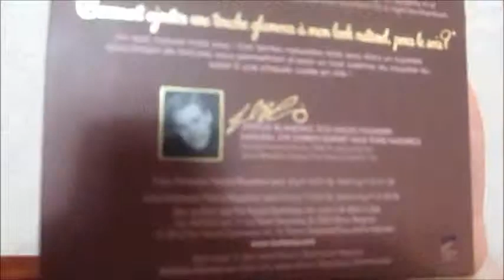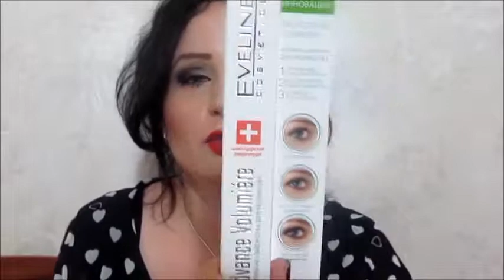MAC NYX,TOO FACED,MUA,OPI,SALLY HANSEN,HAPPY NAILS,VICTORIA SHU,REVLON VIVIENNE SABO mp4 2222222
MAC Ruby woo
MAC Creme d nude
Too Faced Chocolate bar,
Natural at nignt
MUA Smokin
MUA Matte
Benefit Coralista,Nervana
NYX Matte Bronzer
Revlon Colorstay
Vivienne Sabo concelear Radiant
Essence eyeshadow base
Biokon eye roller
Eveline cosmetics
Isabelle Dupont eyeshadow
NYX Mosaic Powder 06 Rosey